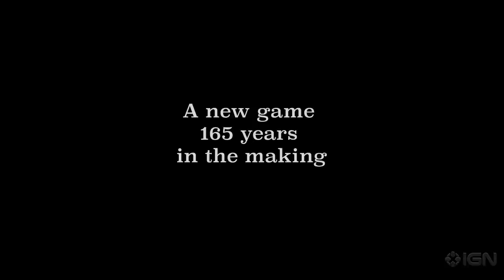1849 - Trailer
This Gold Rush simulation game from developer SomaSim puts you in the trenches as a prospector searching for gold.